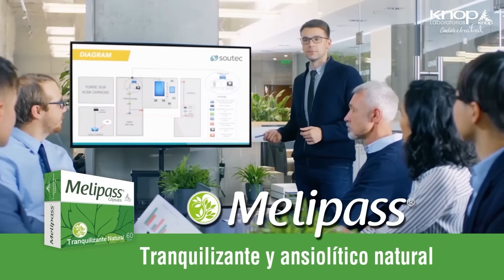¿Hacia dónde vamos?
En medio de un presidente contradictorio, un plebiscito de incierto resultado, una economía que se restringe, en la calle tanta gente pregunta si puede surgir una especie de salvador, un mesías. Pero esos, si existen, no salvan un país. En esta columna, el estado de la situación.